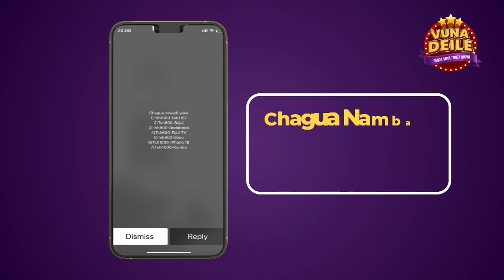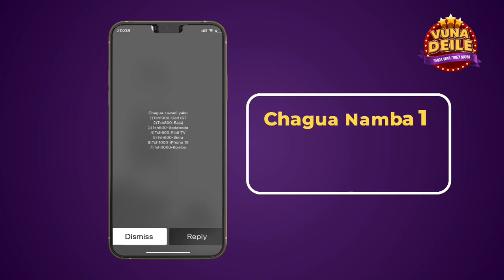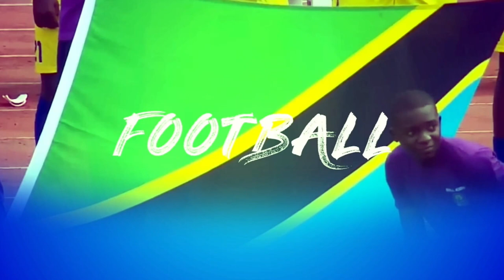DIMBANI:AFYA YA MCHEZO WA RIADHA/WADAU WA MCHEZO HUO WAFUNGUKA MENGI-08/05/2024